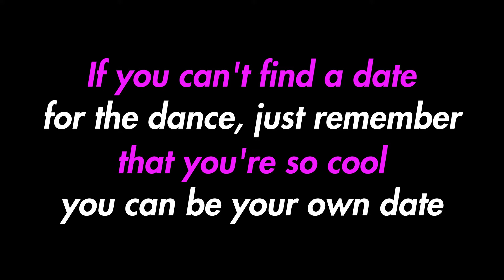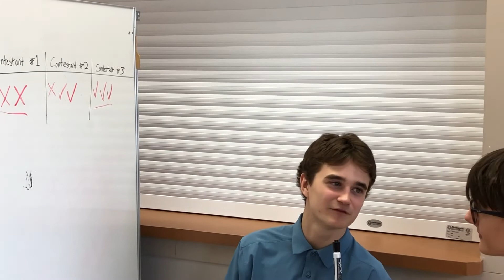Your Dance Date!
This coming February 13th Sheldon Williams is having a Valentines Formal Dance! Tickets to the dance are just $5 in the T or $10 at the door (food/drink included), and doors open at 7:00PM. Hope to see you there Spartans!